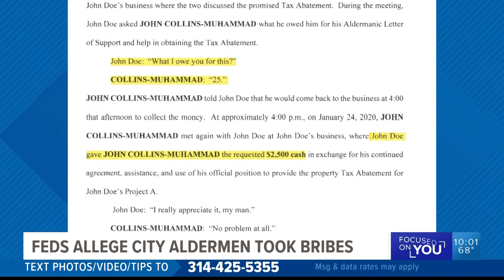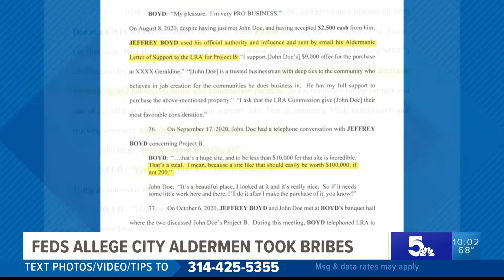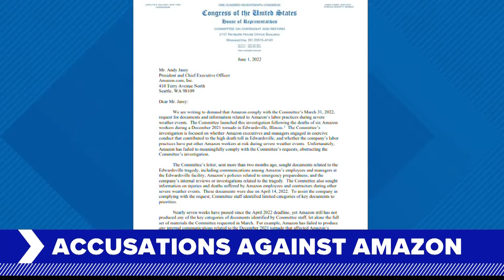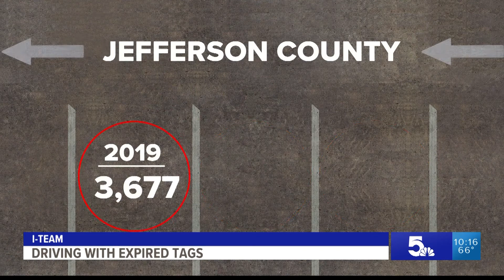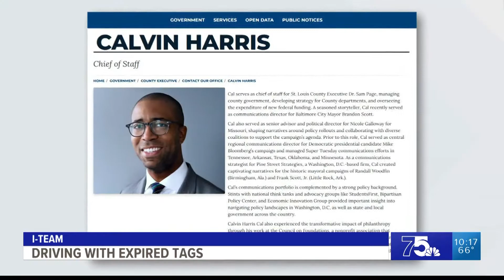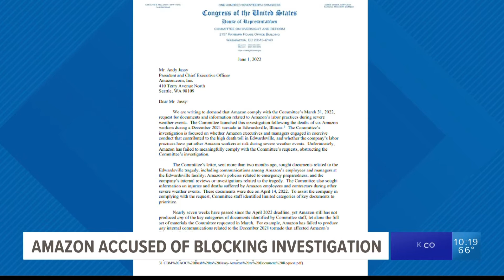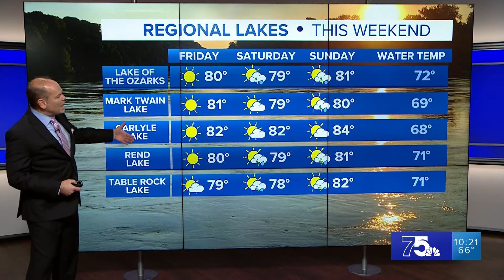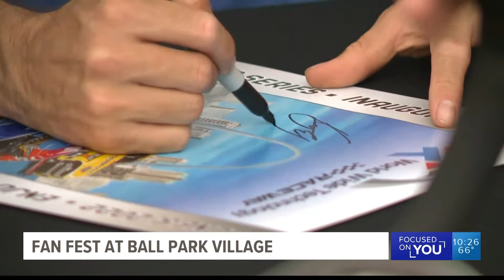5 On Your Side at 10 (Full Broadcast) - 06/02/2022